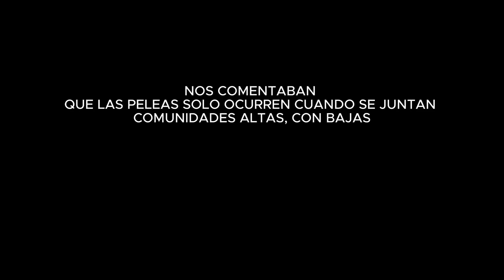VLOG PRIMERA VEZ EN LAS FIESTAS DEL INTI RAYMI COTACACHI/Jessi Burgos🎉🎉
Conociendo nuevas tradiciones, en una ciudad muy bonita cotacachi-imbabura